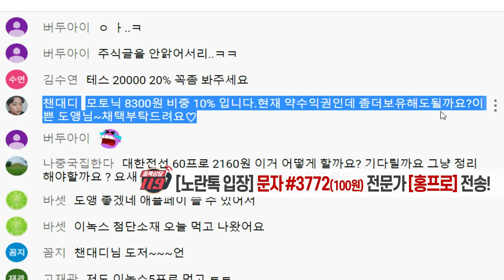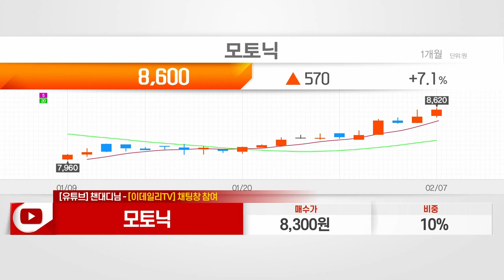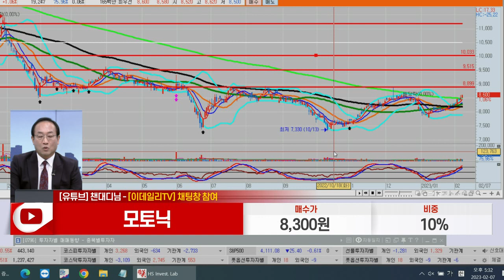모토닉(009680)_홍프로 전문가_종목 상담 (20230207)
1) 문자: #3772 (유료 100원)
2) 유튜브: 이데일리TV 채널›생방송 채팅창